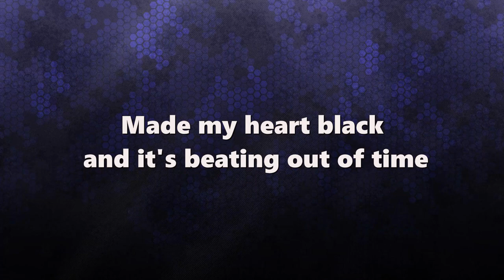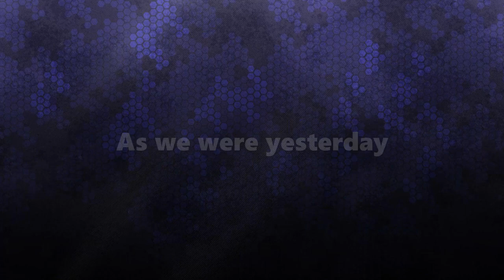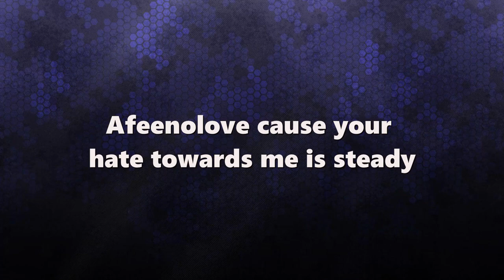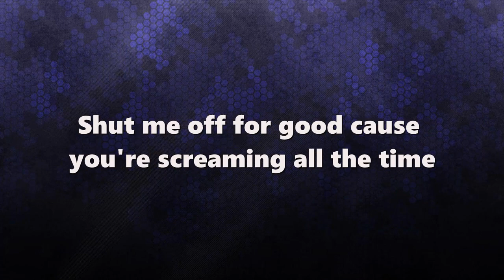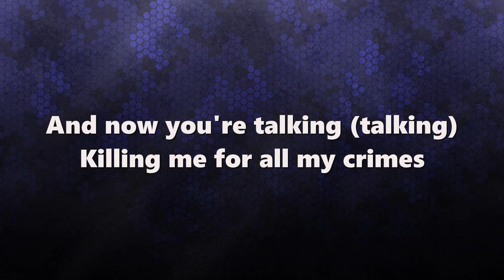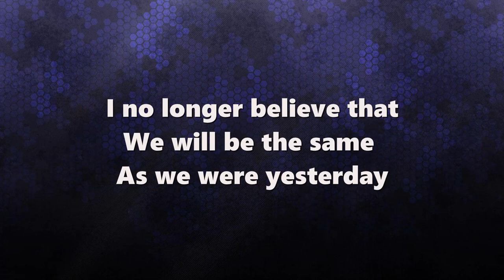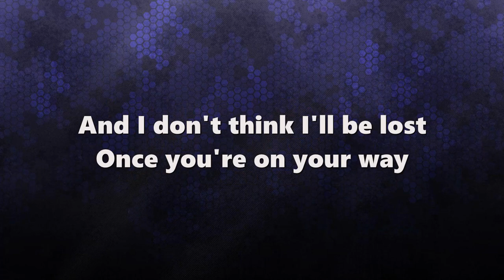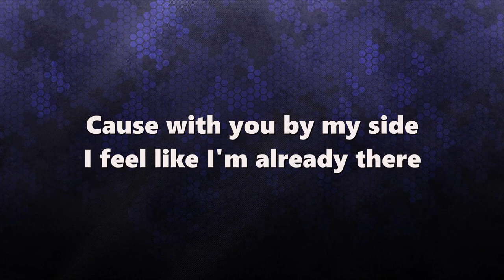Afeenolove - Dads In The Park (Lyrics)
ATTENTION- If any producer or label has an issue with this song or picture, please get in contact with us and we will delete it immediately.